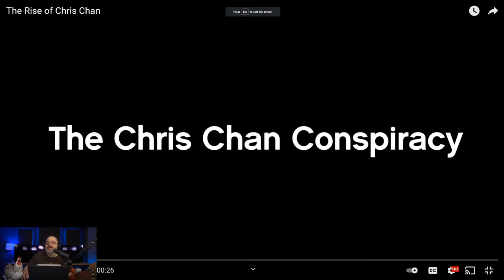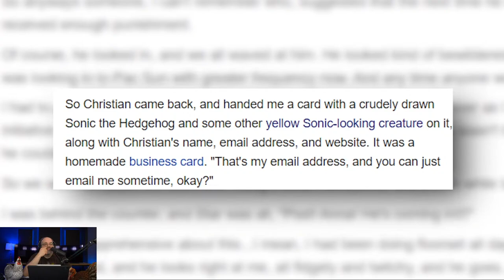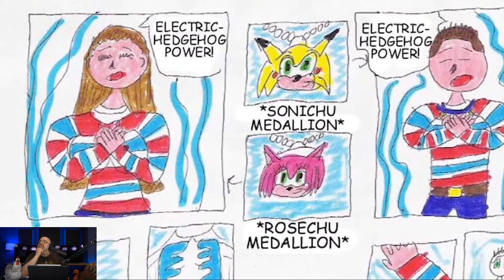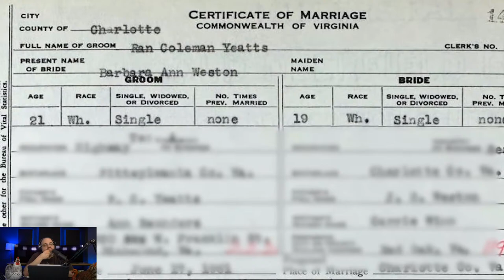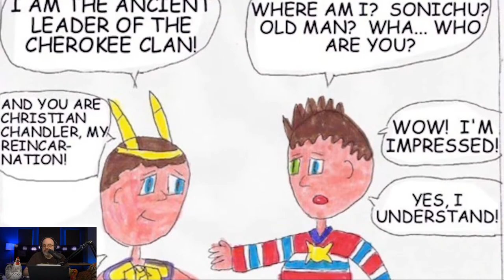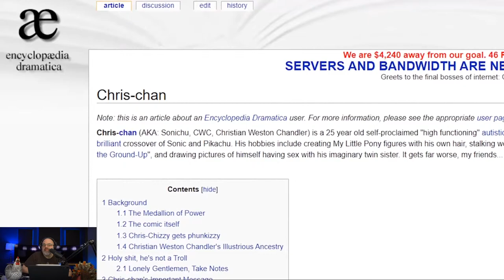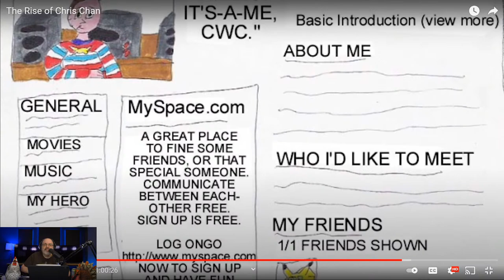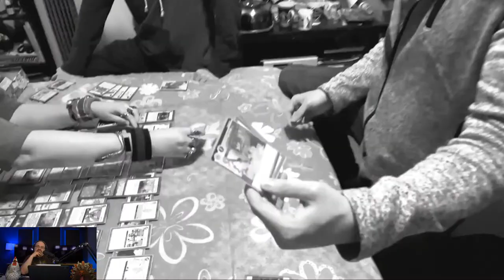Chatting, Watching Chris Chan Documentary (GamerFromMars)